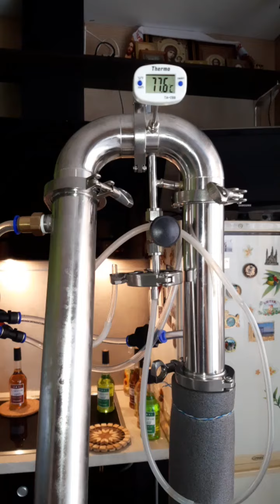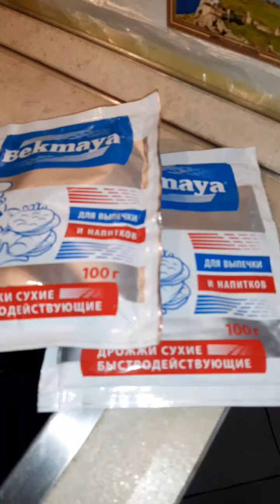ОДИН ДЕНЬ ИЗ ЖИЗНИ САМОГОНЩИКА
Для вас это видео пролетит, а для меня прошёл целый день🤪